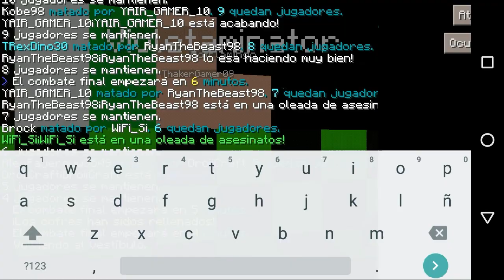Ay Mamá!!! | HG con T-Rex Dino y Thaker Gamer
Hola chicos aquí les traigo un gameplay con mis amigos T-Rex Dino y Thaker Gamer jugando a los Juegos del Hambre en los servers de LifeBoat, espero les guste y ojalá les hayamos sacado una sonrisita :D

/Con un Motorola Moto G 2013 de 8GB

»Qué versión de Android tienes?

»Qué app usas para grabar?
/AZ Screen Recorder ó SCR Pro (Depende la situación)

»Con qué editas los vídeos?
/Con KineMaster Pro ó aveces con VivaVideo Pro

»Con qué haces las miniaturas?
/Con la app Photo Editor que está en la Play Store gratis